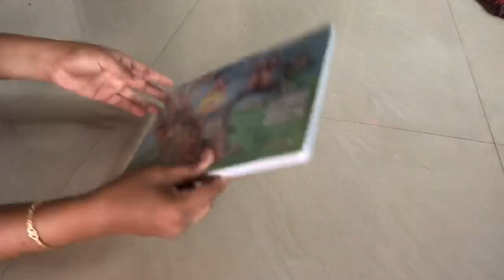How to make 3D Puzzles House | Unboxing Hand Crafts DIY 3D Puzzle Birds House|Miniature Birds House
Materials used:

3D Puzzles